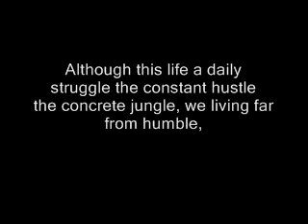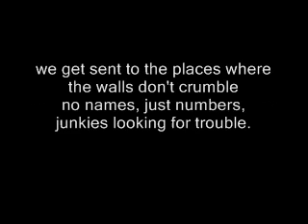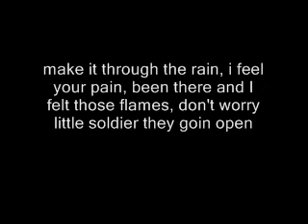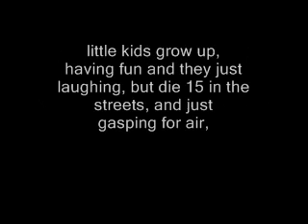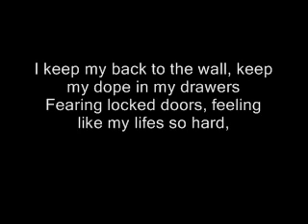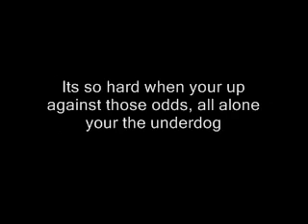Winnipeg's Most - It's So Hard - (LYRICS)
I had to make this, cause I did and lived everything they rap about. Song is dope and hope someone can let me know what fettah says at the end of verse 2, can't make it out. Anyways Winnipeg's Most is the shit, enjoy, and Iam going to make a few more, alright.

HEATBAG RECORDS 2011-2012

Charlie Fettah

I know everybody out there is struggling in one way shape or form
Everbody gots highs lows ups and downs, you just got 2 keep your
head up, keep your mind focused, cause this life is really hard
But fuck it, cause I will make it

(chorus)

Its so hard when your backs against the the wall
You dont know where to go, and you dont know who 2 call
Its so hard when your up against those odds, all alone
your the underdog
Its so hard when they dont know where they going eat
and they dont know where there going sleep
Its so hard I am just trying to live free but iam stuck
peddling caine on winnipeg streets

verse1

(Charlie fettah)

Although this life a daily struggle the constant hustle
the concrete jungle, we living far from humble,
we get sent to the places where the walls don't crumble
no names, just numbers, junkies looking for trouble.
Oh you trying to do your time, get out and see your fam,
but the guards doin cell searches and they found your grams,
had a little  weed to help your time roll by, but now it's
no parole and you doin four outta five, but you can't complain
cause some doin they life, and they would do it again,
and never think about it twice. A real cold place to sleep
 the rest of your nights, you fought the law, and the law won
you paying the price, so just pray for brighter day's and you'll
make it through the rain, i feel your pain, been there and I
felt those flames, don't worry little soldier they goin open
the bars, you got a story to tell, vented scars, Lifes so Hard

CHORUS

(Charlie Fettah)

Iam like, how the fuck this happen, this not the way I planned it
got my mind struggling, just to understand it, little kids grow up,
having fun and they just laughing, but die 15 in the streets, and just
gasping for air, but the cop that shot him didn't care, so Iam a tell
my seeds be aware but never scared, Evil Demons are scheming
this life aint fair, but if you can't find a path, then just look through
my flare. Never mind the dark alley's or those stone cold stares,
don't worry about the diamonds or the things that you wear, cause
iam a fiend for new paps, clean teeth,  and nike air's, but learn a
lifes more than making money, lookin fresh, you realize its
hard when your cooking up debt weapons of mass destruction
coke, ?care, and a net?, But iam a hypocrite, just a hustler,
sick of shit, wanna start living legit, But thats hard!!!

CHORUS

(Jon-C)

I keep my back to the wall, keep my dope in my drawers
Fearing locked doors, feeling like my lifes so hard,
It feels so wrong, since my fathers been gone, it's takes
time from your soul, when your dad move on,
(Fettah) "Its So Hard"
But the truth be told, Iam thankful for the nights that I
spent on the cold, Spent on the road, I can't complain though
High off the vapours from the volcano, My eyes stay low,
but my chest feel heavy, a pocket full of cash, but my life
feel empty. With everything I learned, still don't know where to
turn, Iam going crazy trying to count all these bridges I burnt
baby girl, man I could of gave you the world, I just needed some
time to get back in the lure, but iam back now, cleaned up
sick of this dirt, sick of this work, and now I know what its worth.

CHORUS